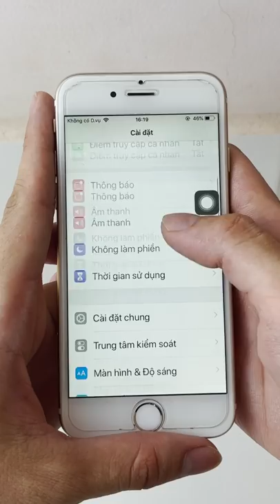Mẹo Xử Lý Khi iPhone Hay Bị Sập Nguồn